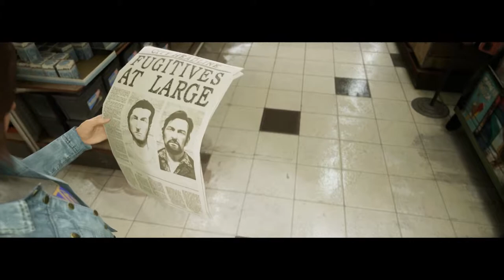A Way Out - Without A Paddle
They lose the cops. How you ask... By row boat on a gentle river, guess it doesn't take much to out maneuver the cops in this town.